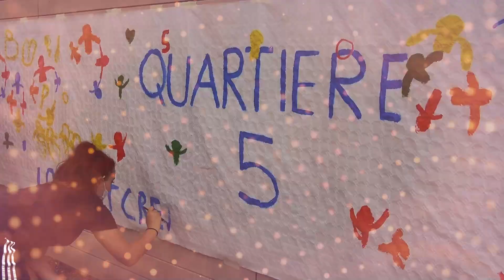Sport e Salute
Sport e Salute @Sportinmente